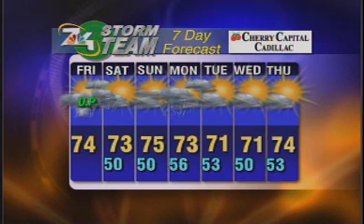August 9 Morning Forecast- Cooler Than Normal Over Weekend